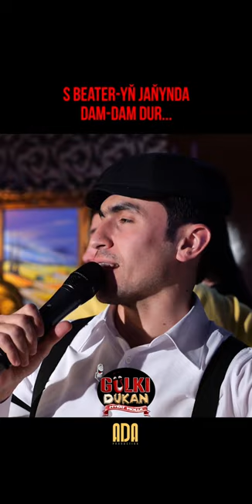MYRAT MOLLA - S BEATER-YÑ JAÑYNDA DAM-DAM DUR…😂